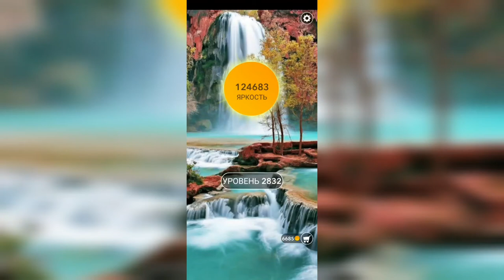Word / Слово Крест: Поиск русского кроссворда / Уровень 2832